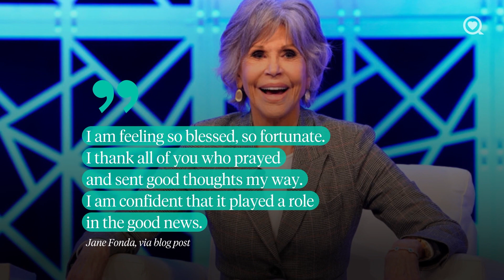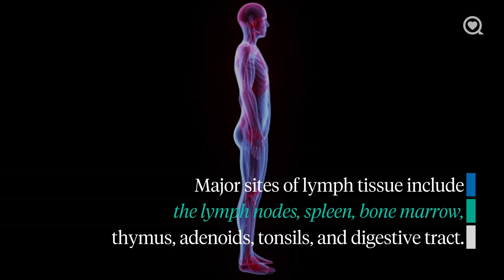Jane Fonda’s Cancer is in Remission | Celebrity Health | Sharecare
Jane Fonda's Cancer went into remission.

About Celebrity Health:
Get the latest health-related celebrity news.